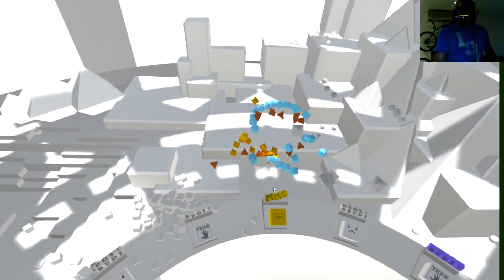Geometric (Leap Motion + Oculus DK2)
A 5 minute session playing around the cool dudes in Geometric.

5930K
R9 290
Oculus DK2, Runtime V1.3
Leap Motion